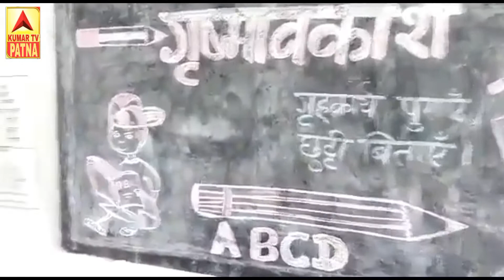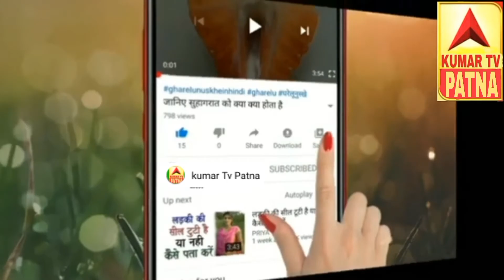Samastipur वाले मास्टर साहब Khan Sir को दे रहे टक्कर, देखिए अनोखा अंदाज़ video HD